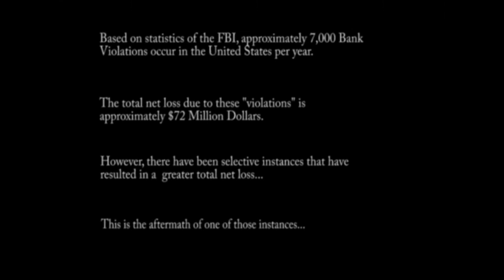Heist: Part One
This is a short film I made from September 2009-December 2009.  It is about a group of bank robbers who find themselves in a particularly tough situation after a robbery-gone-wrong.

The movie is split into two separate parts, due to Youtube's 10 minute maximum.

This film was shot with a Panasonic DVX 100b Camcorder, and edited with Adobe Premiere Pro CS4.